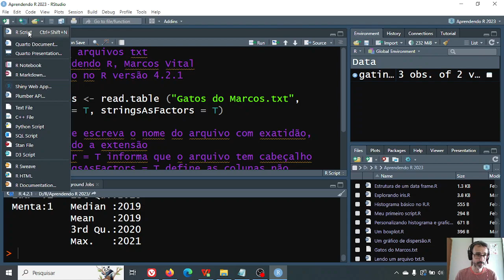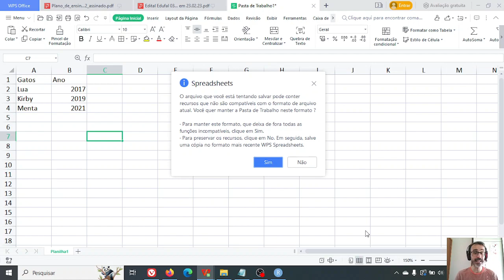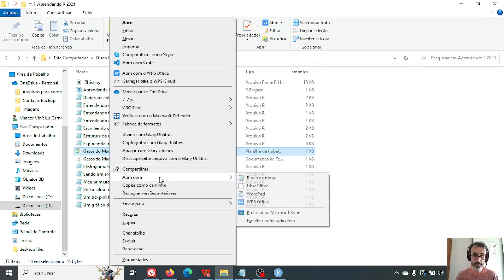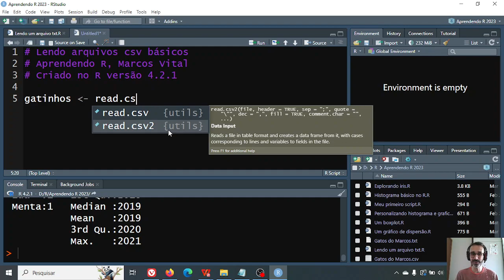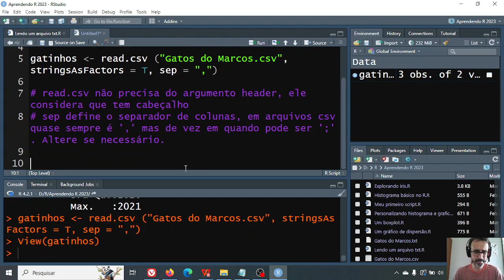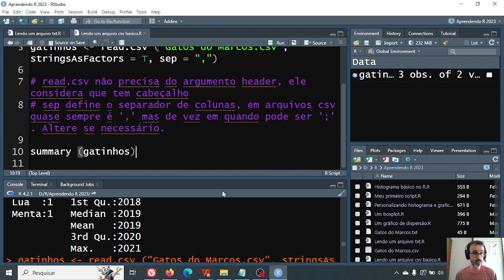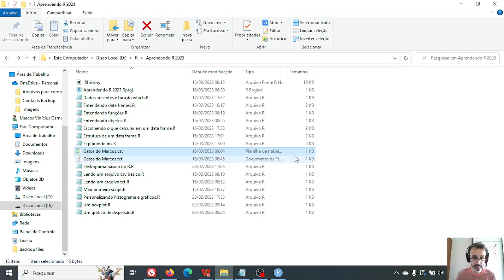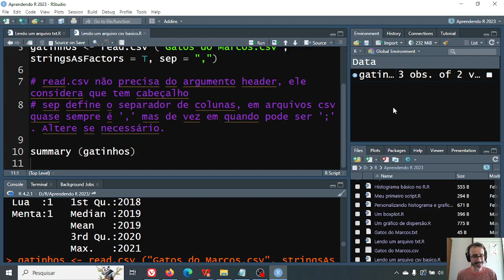Aprendendo R - 20: lendo um arquivo de dados csv básico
Agora vamos ler o mesmo arquivo da aula anterior, mas em um formato diferente: o .csv. Vamos voltar a este formato mais tarde, e desta vez vamos ficar com um arquivo bem simples e básico, ok?

Baixe o material (scripts, dados, o que for) desta e de outras aulas